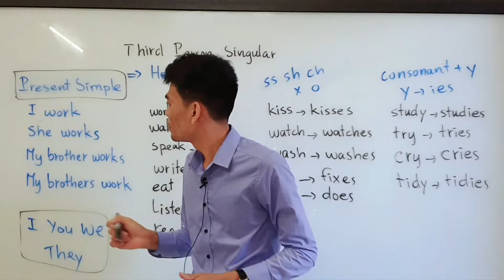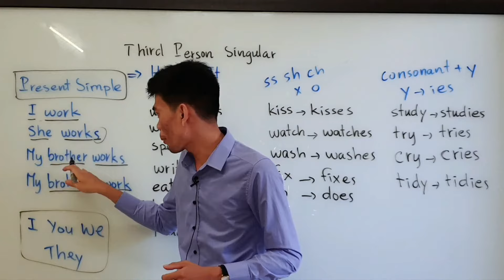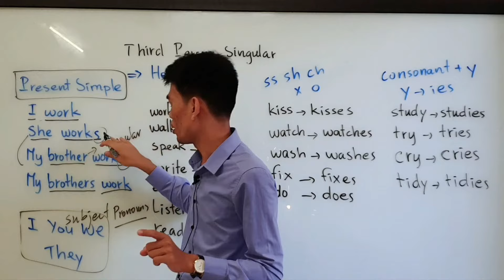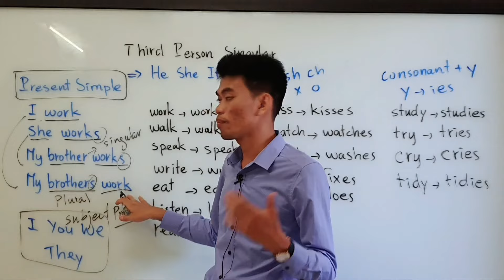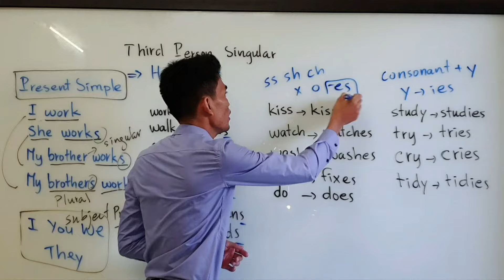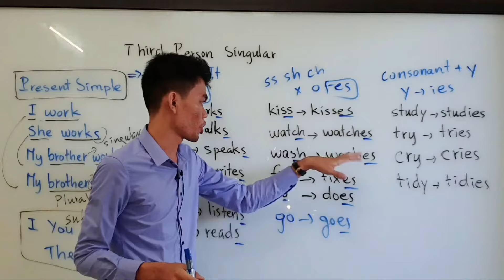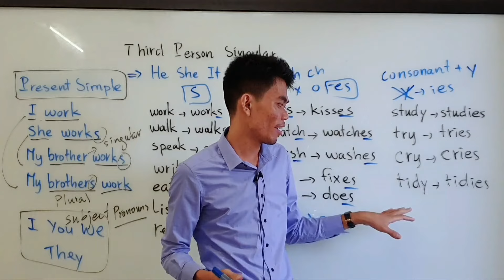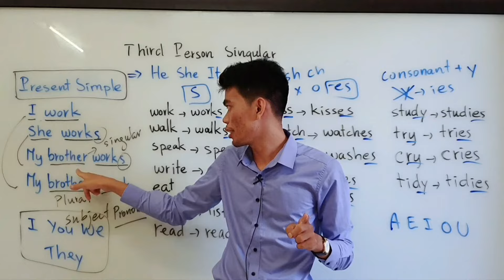Present Simple - Spelling Rules - S - ES - IES | រៀនភាសាអង់គ្លេស​